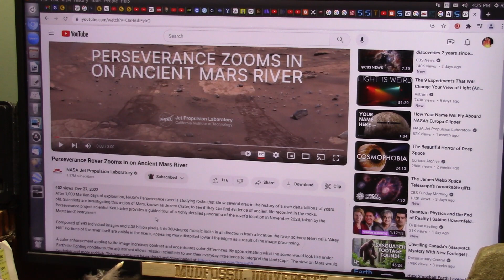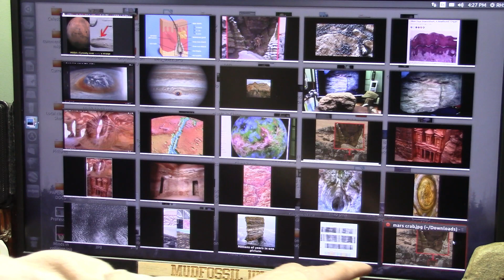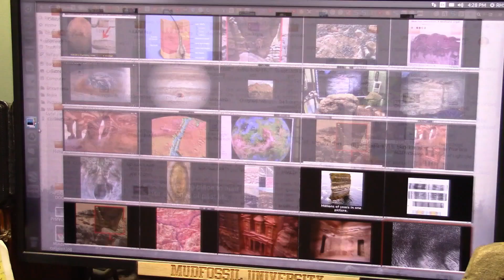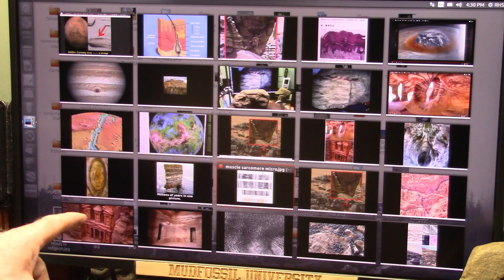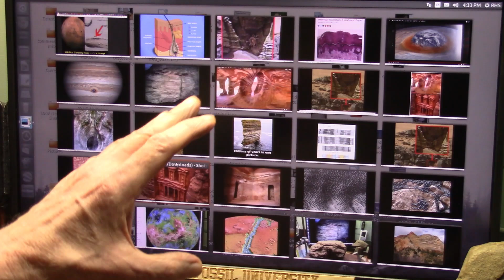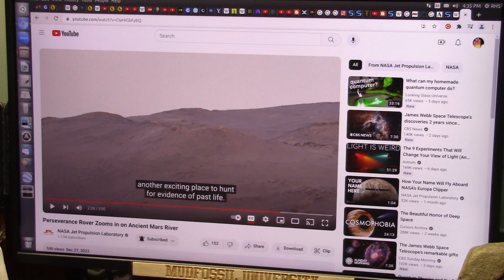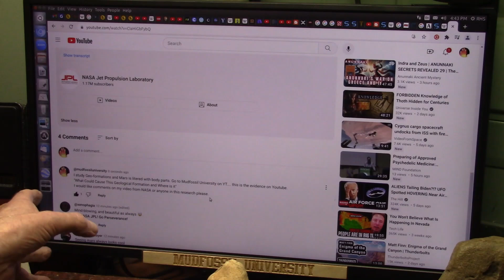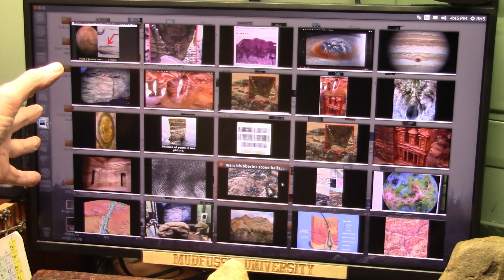Beyond Belief...Curiosity, Perseverance and Life in Our Solar System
The thumbnail is called the Mars Crab and is an artery in muscle and is on Mars. I have a small one here exactly the same as you will see. The Mars Blueberries are Identical to Moqui Marbles in Arizona/Utah and are interstitium balls which are biological.
NASA still has no idea about Biology...they must have a doctor or anatomist employed and I want to know that persons opinion. These are Govt Employees and we Pay Them a Lot.